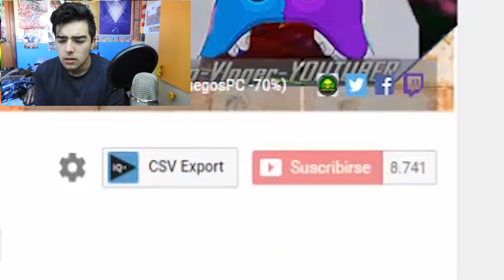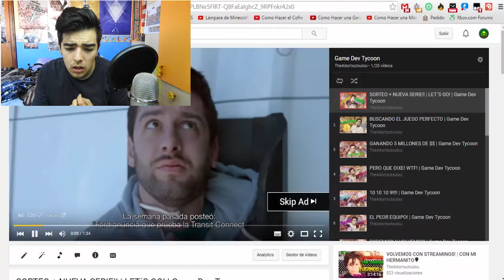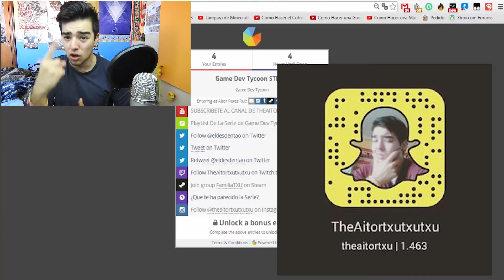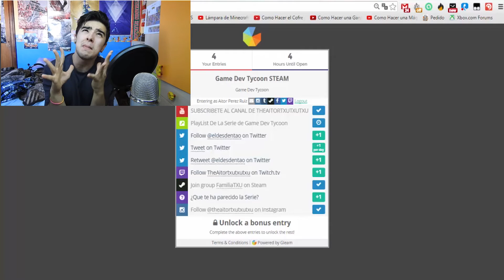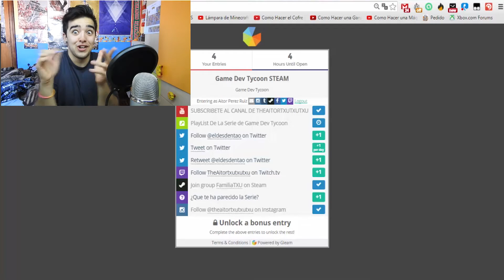SORTEO: GAME DEV TYCOON